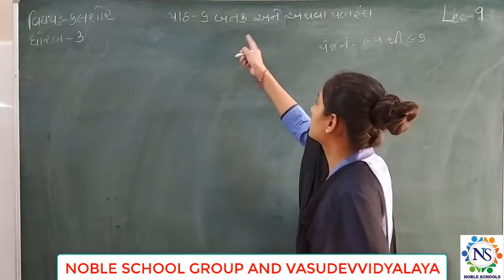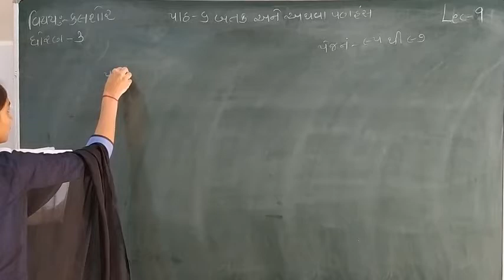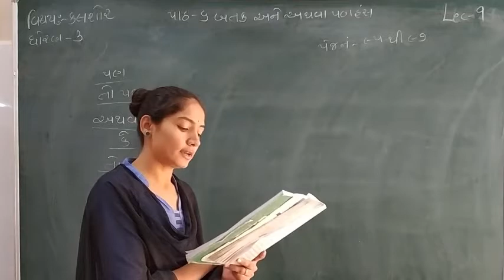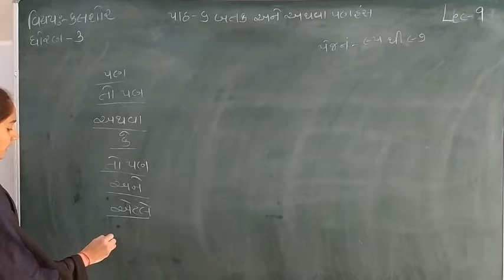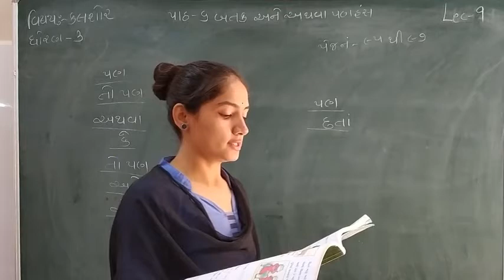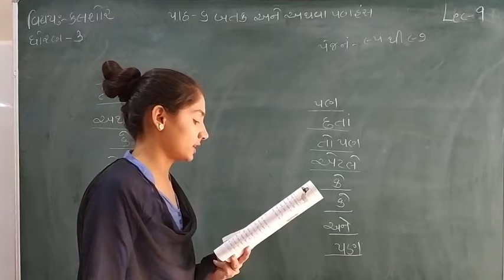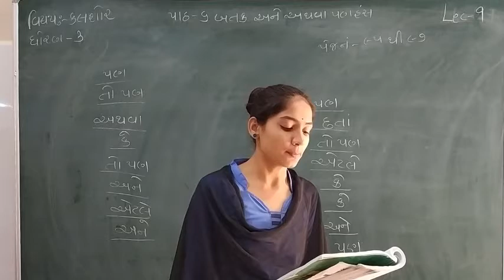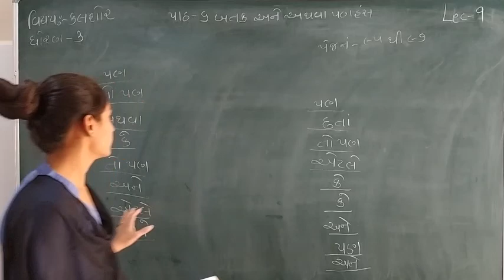Standard - 3 Kalshor Semester - 2 Lecture - 9 By Sonalmadam